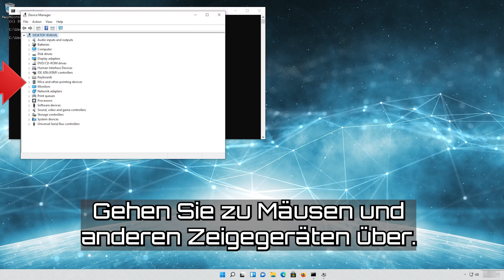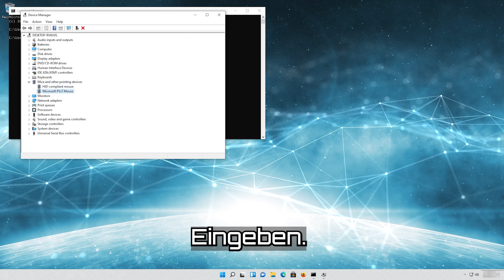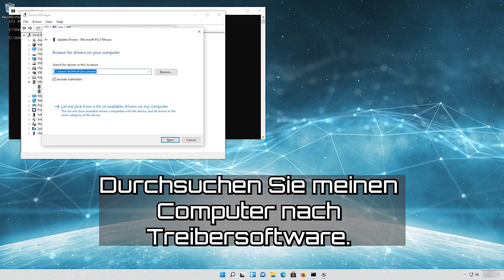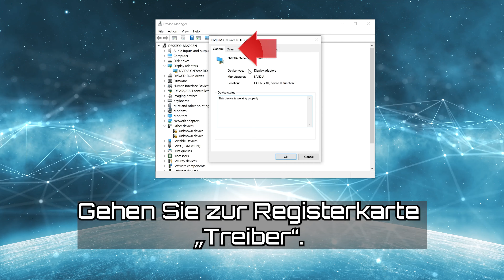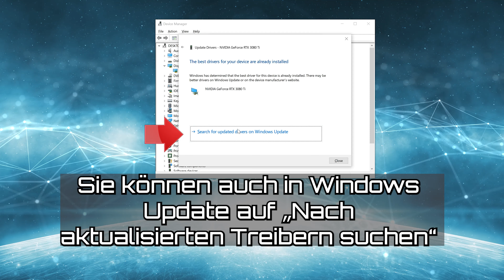Windows 11 Rechtsklick Bug Schritt für schritt LÖSUNG!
So arbeitet die Funktion des Kopierens und Einfügens: Jedes Mal, wenn wir einen Text oder ein Bild kopieren, wird es in einer unsichtbaren virtuellen Zwischenablage gespeichert. Beim Einfügen wird der Inhalt dann aus dieser Zwischenablage herausgeholt und eingefügt. All diese Vorgänge werden über bestimmte Dienste verwaltet, und wenn das Kopieren und Einfügen plötzlich nicht mehr funktioniert, lohnt es sich, diese Dienste genauer zu betrachten, um das Problem zu lösen.

Es kann durchaus frustrierend sein, wenn auf Ihrem Windows-Computer plötzlich bestimmte Aktionen nicht mehr wie gewohnt funktionieren, besonders wenn Sie sie regelmäßig nutzen. Diese Frustration kann sich noch steigern, wenn Sie den Grund für das Problem nicht kennen oder nicht wissen, wie Sie es beheben können.